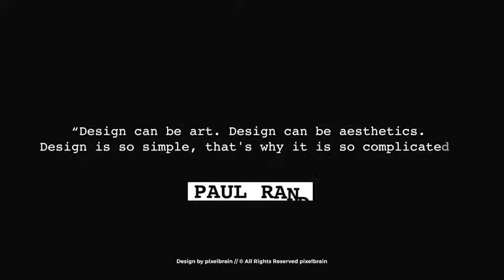Titles After Effects Template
Аuthor: PixelBrainCS

Features
31 Ready For Use Typography Scenes
Easy Customize
Works for all language of After Effects
tutorials included
Fast Render
Color Control
100% After Effects